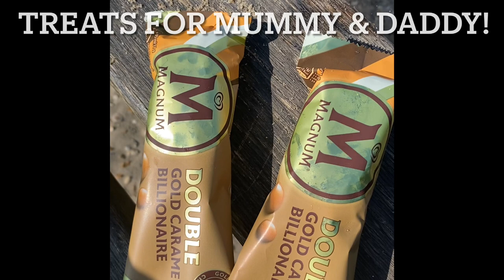Nala & Alfie’s Sunday Adventures |Spaniels, Beach, Explore |: Episode 1- Hengistbury Head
Nala & Alfie’s adventures started in Hengistbury Head today. We took a different walk to the normal route and found a beautiful hidden spot we weren’t aware of before.

See two spaniels enjoy their Sunday Adventures playing in the sea, sand and mud!!

Keep tuned every Sunday to see more Spaniel
Adventures!

Love Nala & Alfie
xxx